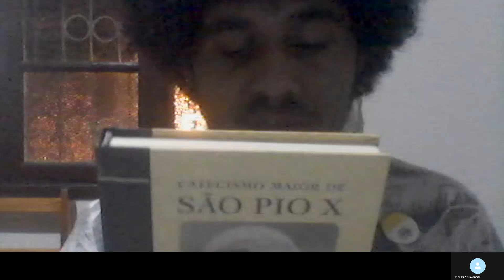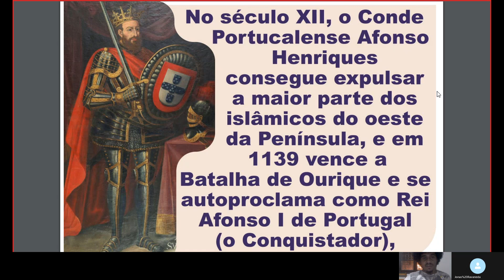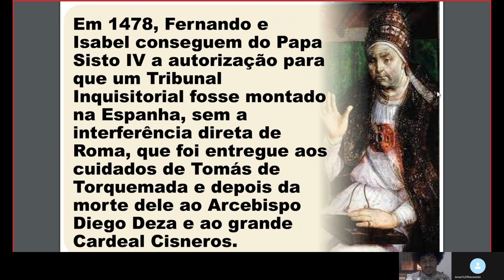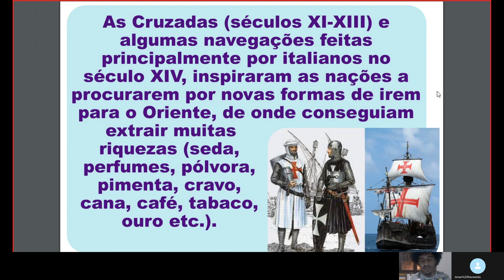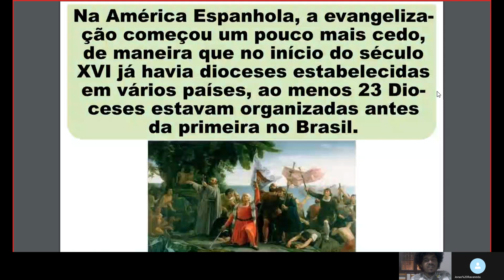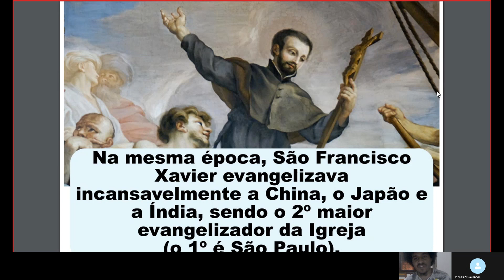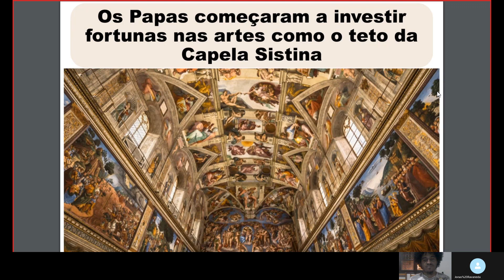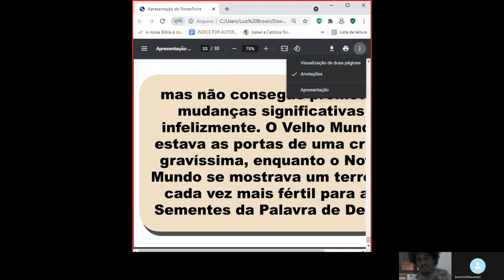CURSO "A HISTÓRIA DA SANTA IGREJA" - AULA 18 (PROFESSOR SEMINARISTA LUIZ BROSIN)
Curso sobre a História da Santa Igreja..